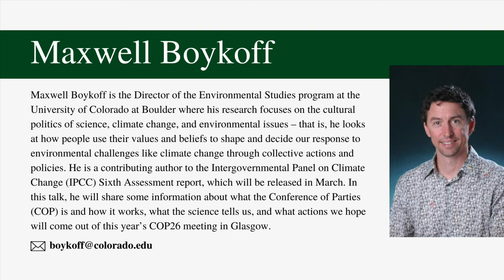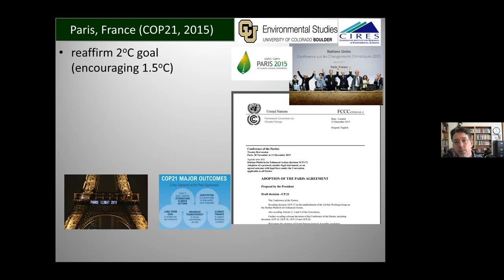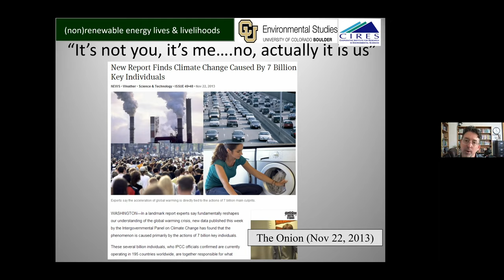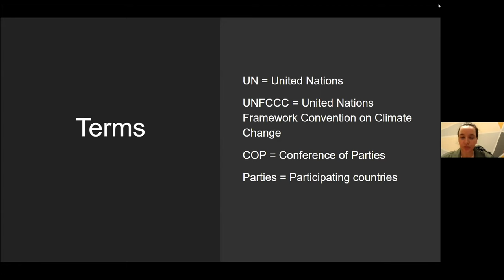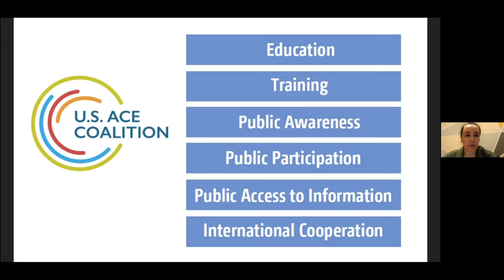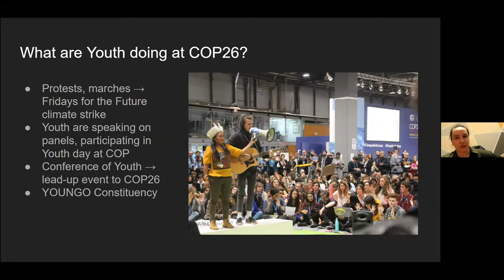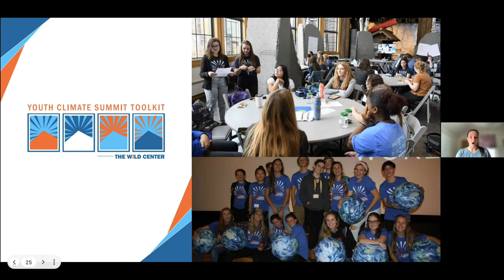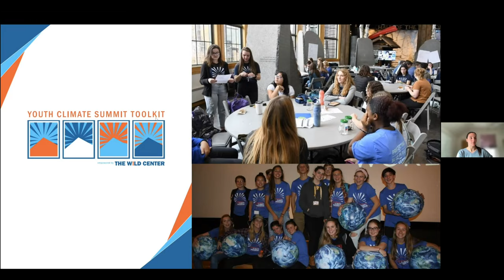Science Show & Share: COP26 with Maxwell Boykoff and Gina Fiorile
Watch the recording of our live webinar with Gina Fiorile from the world climate summit, COP26, in Glasgow, Scotland and Maxwell Boykoff from Boulder, CO. We invite teachers, classrooms, and members of the public to learn about COP26 and be inspired by the work that scientists and climate activists are doing all around the world.